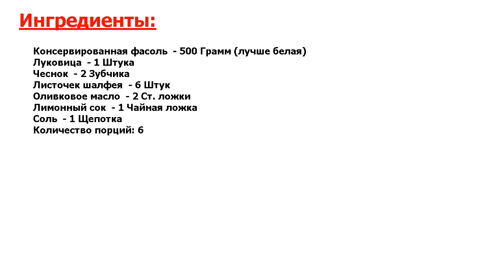★ЭТОТ РЕЦЕПТ СУПЕР!!!★ ФАСОЛЕВОЕ ПЮРЕ ★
★Попробуйте идеальный рецепт● Если у вас в холодильнике залежалась баночка фасоли и вы никак не можете придумать ей применение, предлагаю приготовить быстрое фасолевое пюре, которое с удовольствием едят даже дети●